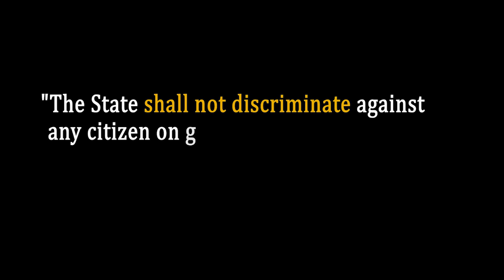Kalki Subramaniam in 'Transpeak' : Dhwani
Venue : College of Engineering Trivandrum

Kalki Subramaniam is a transgender rights activist, writer and an actor.